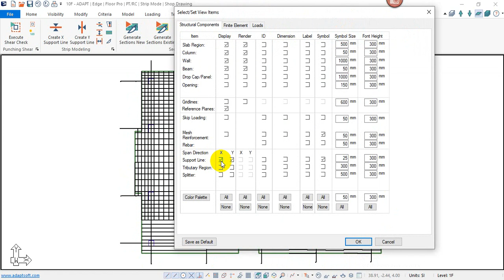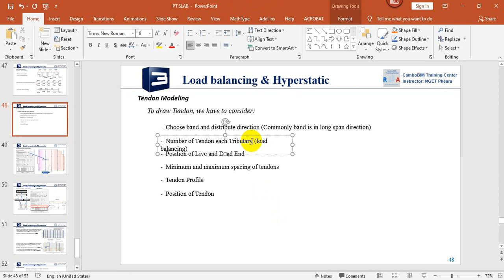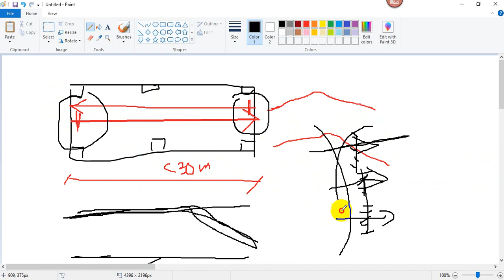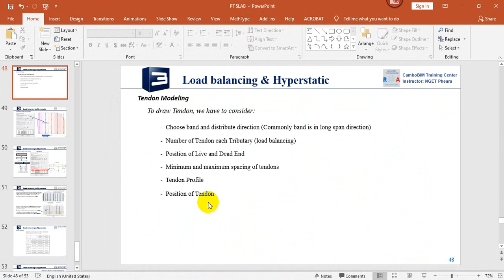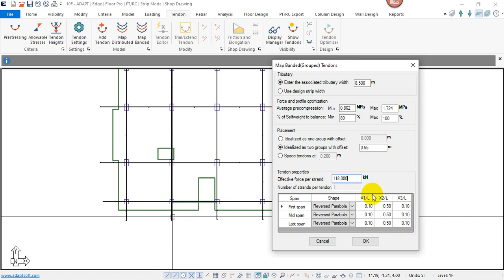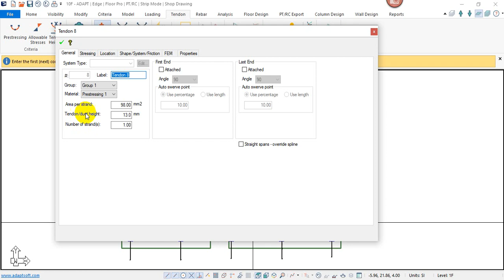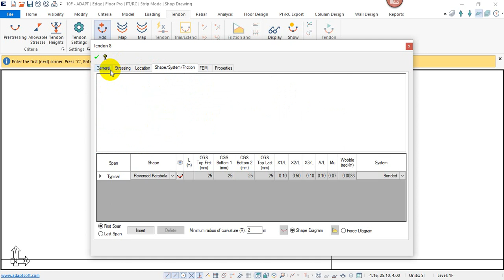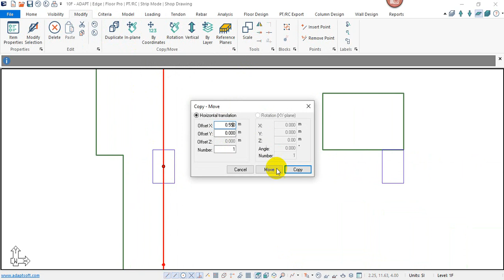06 Draw Tendon and Load Balacing in Adapt 1